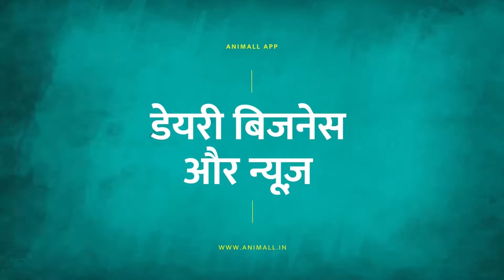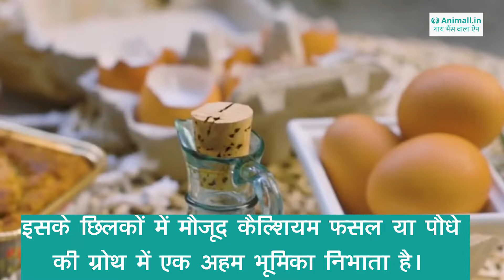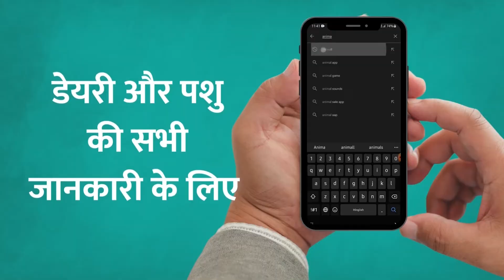इस तरह के कचरे से बनाया जा सकता है फर्टिलाइजर (उर्वरक)।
About Video -फसल के लिए फर्टिलाइजर ठीक वैसे ही काम करता है जैसे कि इंसानों के लिए पोषक तत्वों से भरा खाना। इस फर्टिलाइजर के जरिए फसल को पोषक तत्व मिलते हैं और फसल की ग्रोथ बहुत तेजी से होती है। बिना फर्टिलाइजर के फसल के खराब होने की संभावना भी बेहद बढ़ जाती है। कुल मिलाकर फर्टिलाइजर खेती के लिए सबसे जरूरी चीजों में से एक है। ऐसे में इसे किसी भी तरह से नजरअंदाज नहीं किया जा सकता।

Topic Covered -

1 - कचरे के जरिए बन सकता है फर्टिलाइजर
2 - किस तरह का कचरा फर्टिलाइजर के लिए जरूरी
3 - फर्टिलाइजर बनाने में इस्तेमाल होने वाली सामग्री।
4 - कचरे की सामग्री के गुण।
5 - कचरे से फर्टिलाइजर बनाने की विधि।